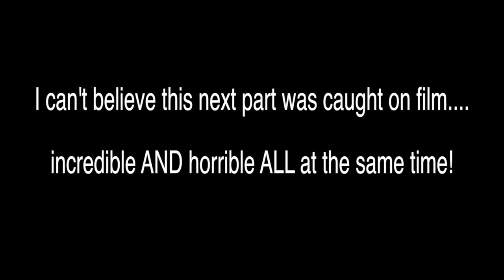MY PREGNANCY GIFT TO JENNY SHOCKS HER!!! (370)